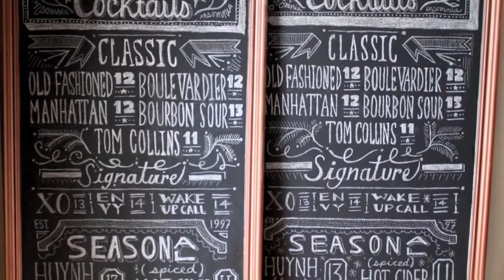Insomnia Restaurant & Lounge Chalkboard Menu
Insomnia Restaurant & Lounge Chalkboard Menu Chalkboard Art Design. Enjoy from the Chalk Artist Toronto